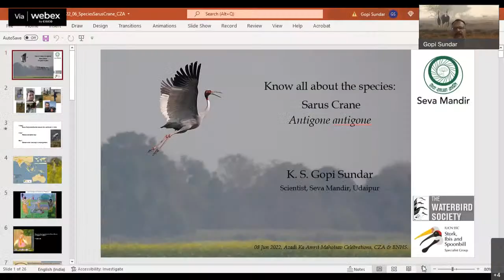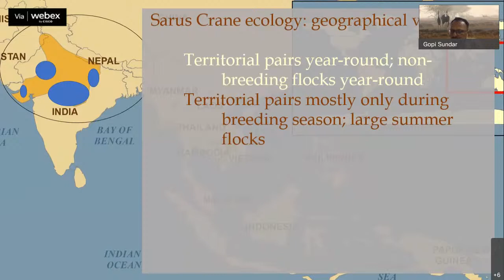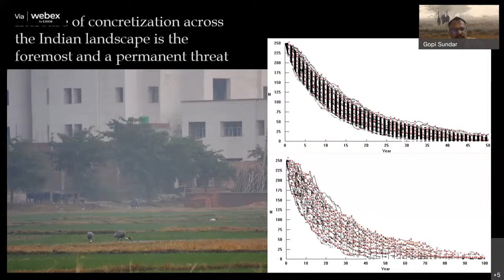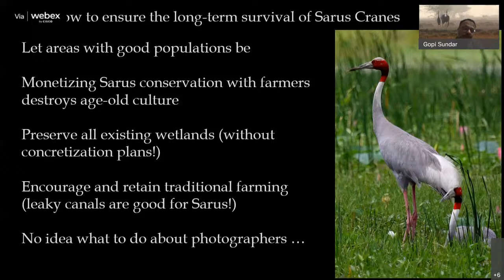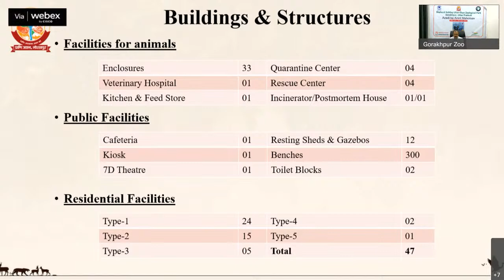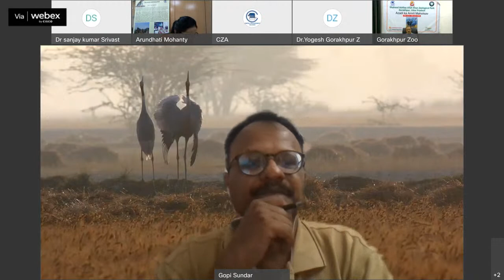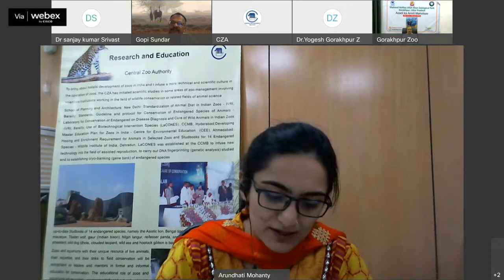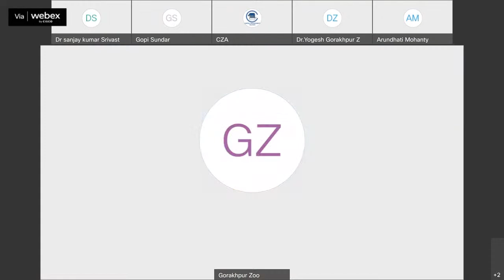Expert Talk -- Sarus Crane - June 8, 2022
Week 65:
Species: Sarus Crane
Zoo: Shaheed Ashfaq Ullah Khan Prani Udyan